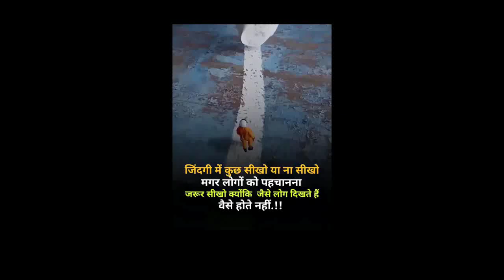video viral motivation inspiration motivationalquotes success goals mindset believe